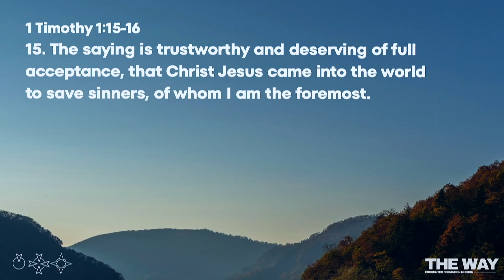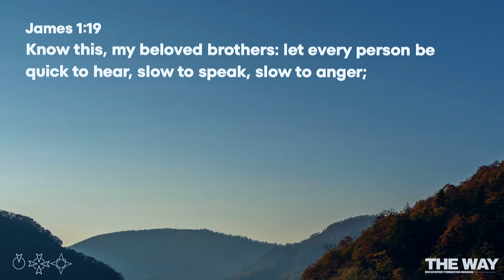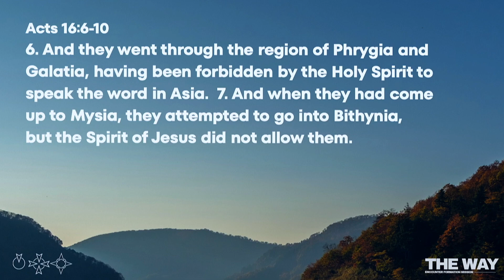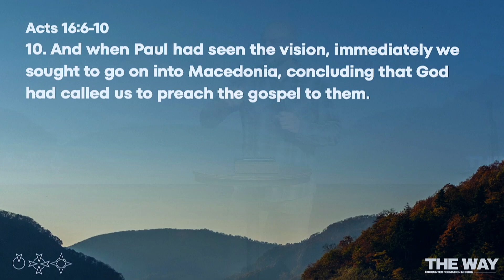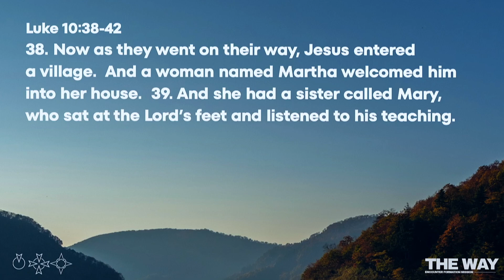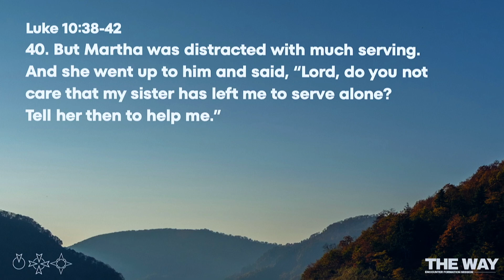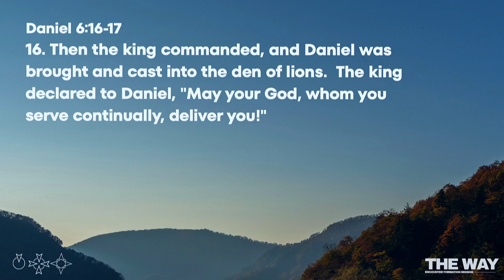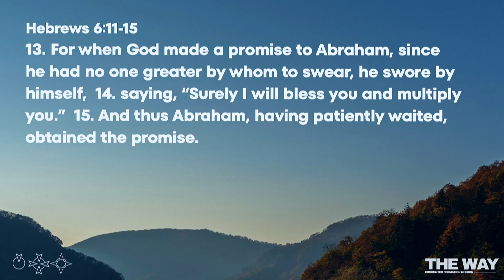Perfect Timing - Pastor Shawn Phillips // September 29th, 2024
| Watch as Pastor Shawn Phillips speaks at Journey Church in Liberty, Missouri in The Way Series about "Perfect Timing".